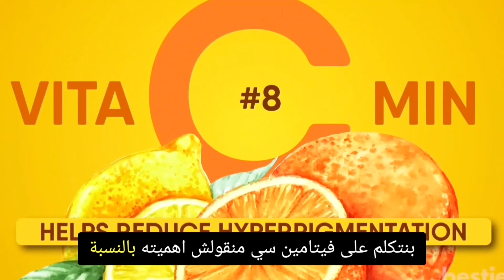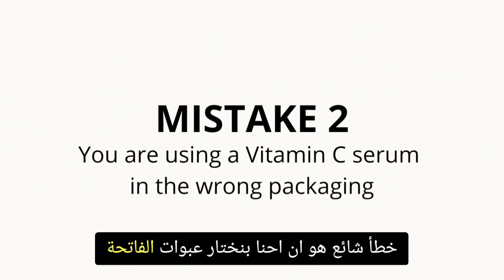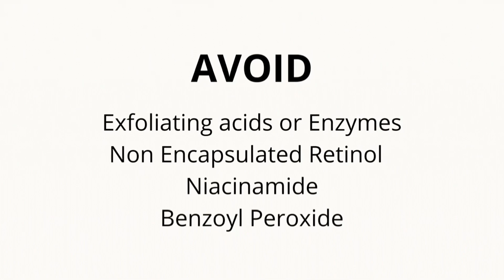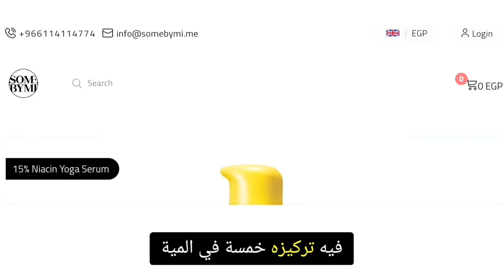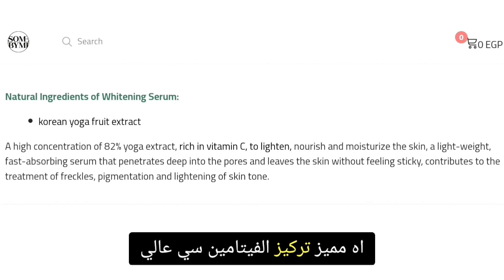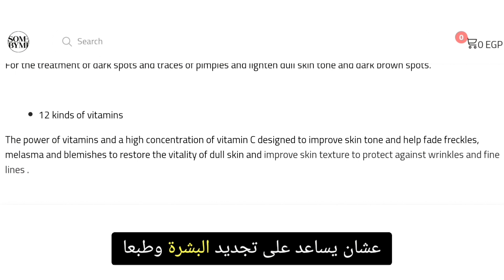انسي غارنيه❌️ وفيشي❌️ ولاروش❌️ فيتامين سي سيروم 🍋 وتعالي شوفي اقوي بديل| vitamin c serum |مقاطعه ج٣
في الحلقه دي هنستعرض اقوي سيروم فيتامين سي من شركه صم باي مي yuga niacin some by mi
ومش بس كدا الحلقه دليل كامل لفوايد فيتامين سي سيروم vitamin c serum و ايه ممنوعات الاستخدام و الطرق الامثل في الاستخدام وامتي وايه مفيد معاه وايه لاء
هستني رايكم واسئلتكم